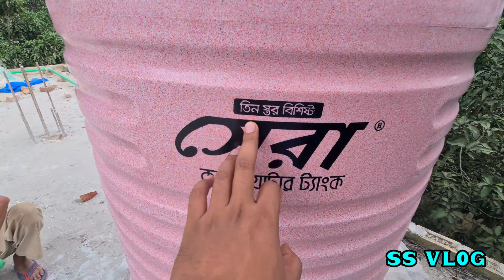বাড়ির প্লাম্বিং এর কাজ প্রায় শেষ বিকেলে নদীতে ঘুরতে গেলাম | Familly Vlog